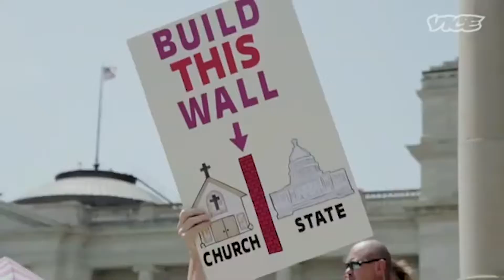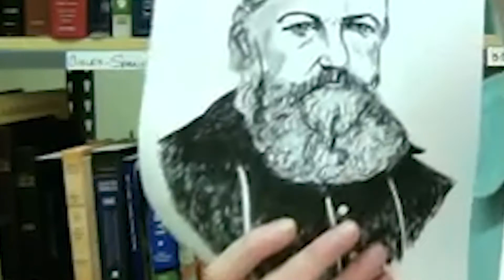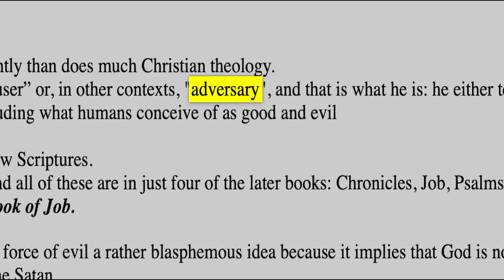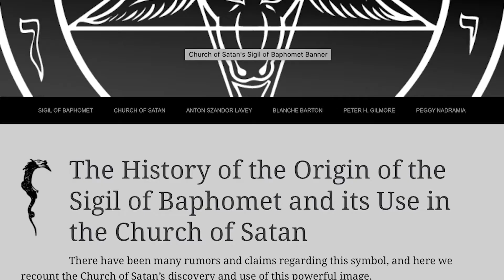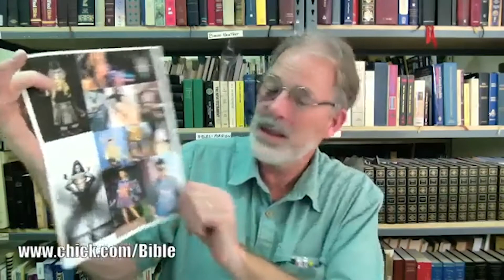Baphomet Monsterology Pikachu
this was for skool